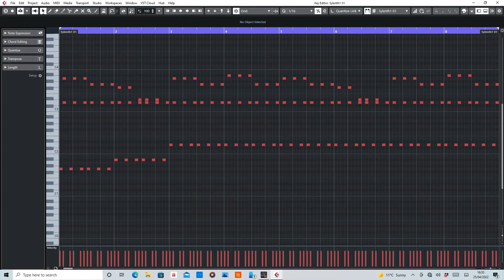Devils Must Be Angels (Dj Echo) MIDI Rearranged by De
MIDI section of Devils Must Be Angels by Dj Echo.

Purpose of this video to to help anyone interested in wanting to create their own remix.

Equipment used:
Cubase Artist10
Sylenth1